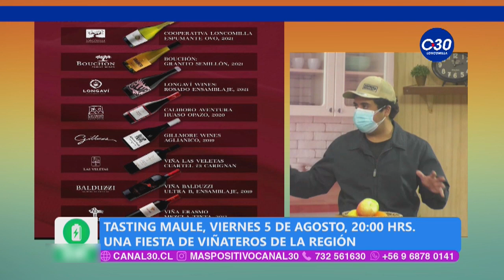MÁS POSITIVO - TASTING MAULE